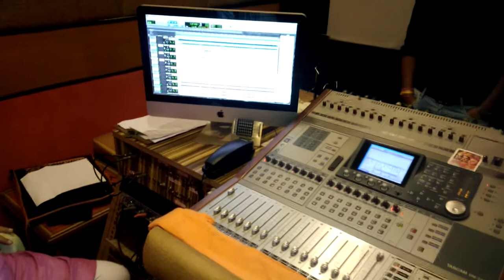Kabir Suman to make SB Park Sarbojanin Puja melodious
As theme war is raging with Puja mania gripping Bengal, kabir Suman has recorded the theme song for SB Park Sarbojanin.